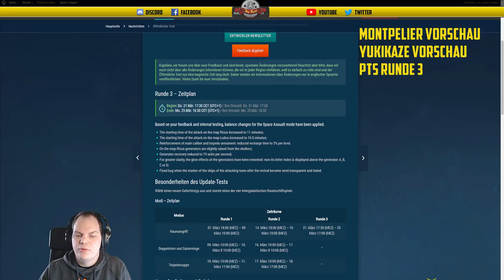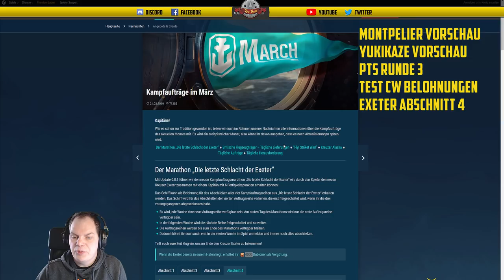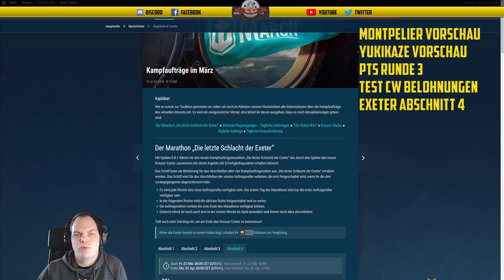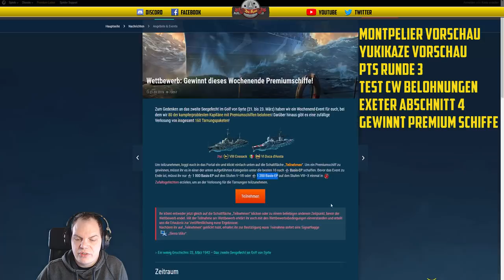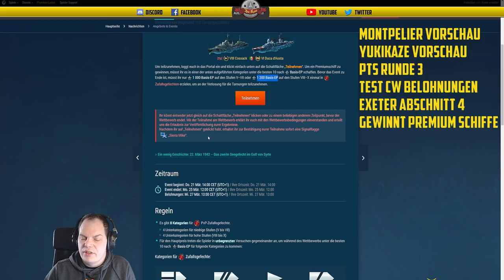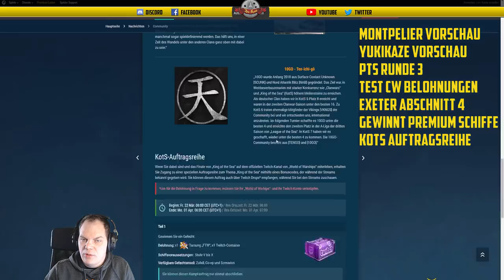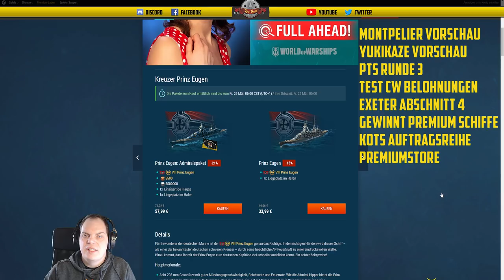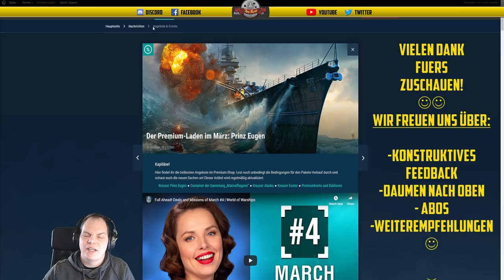Flaschenpost - Montpelier - Yukikaze - CW TEST - KOTS Auftrag - deutsch - World of Warships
LINKS:
PTS Runde 3

🎧Teamspeak:
SeaKrauts.teamspeak.de
PW:Bismarck